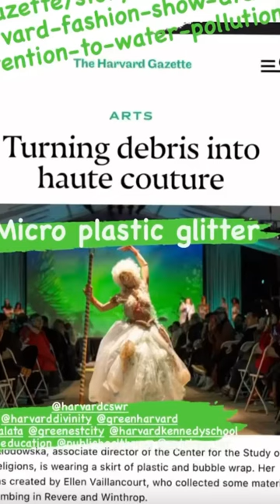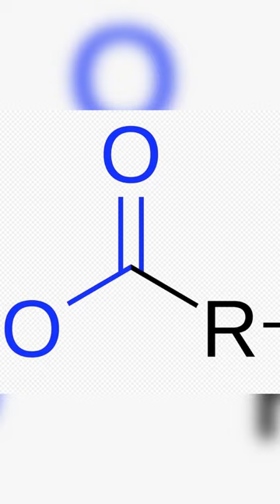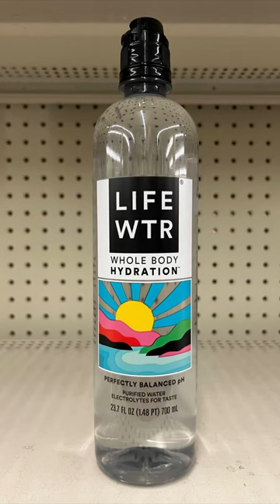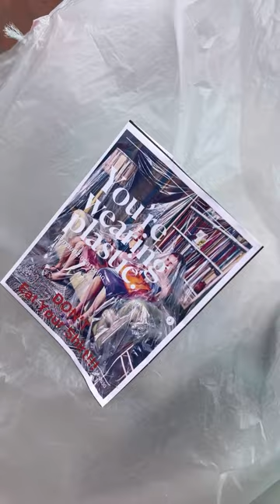HDS student climate, symposium: in our backyards. March 28, 2024.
The Water of Life is an embodied art installation, and an aesthetic call to action for justice; just communities, just ecosystems, and just transitions … for an ennobled humanity and healthy planet, and a future grounded in justice, equity, and Beauty. ￼